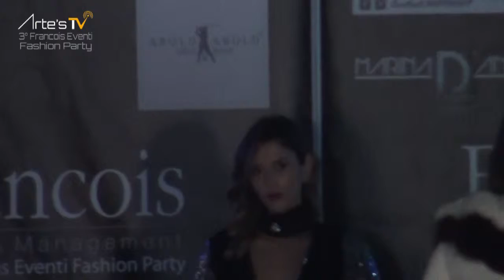3° Francois Eventi Fashion Party (video 3 di 5)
Arte’s TV

3° Francois Eventi Fashion Party

Sabato 8 giugno 2019: 3° Francois Eventi Fashion Party presso Sayonara eventi restaurant dal 1973 - Via Domitiana, n.989 - Castelvolturno (CE). Ospiti del mondo della moda, del cinema e dello spettacolo, tra cui i pluripremiati registi Antonio Adamo (che gestirà anche le riprese televisive) e Max Bellocchio, ENZO FISCHETTI (lo storico "professore" di MADE IN SUD) e l'attore Michele Cantalupo. Ma anche musica e divertimento con la cantante italo-inglese Tammy Pisciotto, il crooner Genny Nugnes, il bravissimo Gennaro De Crescenzo (che canterà dei brani dello zio, il grande Eduardo) e l'eclettico Geppy Bombace (dei divertenti "Gipsy Fint"). In passerella le ragazze ed i ragazzi dell'agenzia Francois Eventi & Management con i capi di vari stilisti e brand: Gianni Cirillo, AROLD & AROLD Sartoria partenopea sartoria (che vestirà anche il festeggiato, francois), Marina D'Antone (reduce dall'ultimo BFS), Antonio Amoroso, Ketty Kreazioni Pico, Tiziana Grimaldi ed Emporio Jeans. L'evento sarà ripreso dalle telecamere dell'emittente digitale Sposi Channel e del canale Web ARTE'S TV. Presenti fotografi, giornalisti, influencer, ecc..
Fotografo ufficiale: Mimmo Tonziello